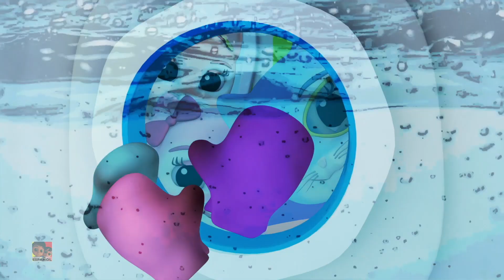Canción de verduras | Dibujos animados | Musica para bebes | Luke and Lily Español | Educación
Hola niños, Luke and Lily te trae la colección de canciones infantiles populares y canciones para niños con los mejores dibujos animados en 3D y musica en español cantar.
Estas canciones infantiles son excelentes para aprender alfabetos, números, formas, colores y mucho más. Somos una ventanilla única para que sus hijos aprendan rimas infantiles.